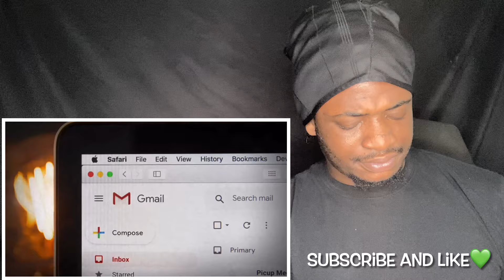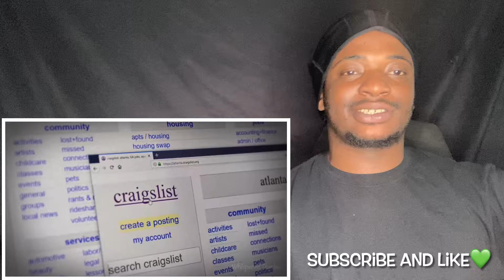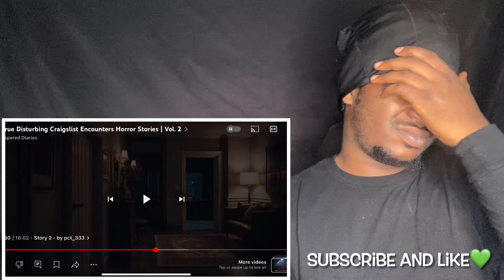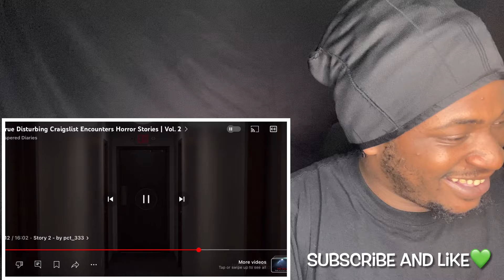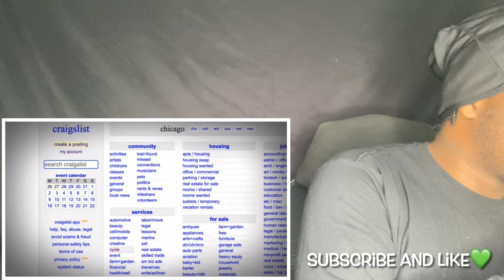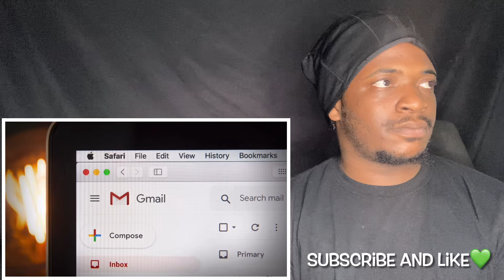3 True Disturbing Craigslist Encounters Horror Stories | Vol. 2 ( Whispered Diaries REACTION)